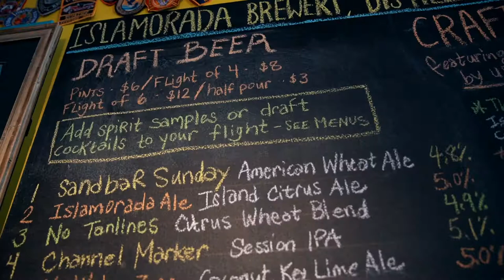Islamorada Beer company